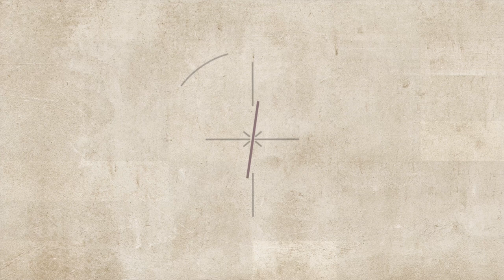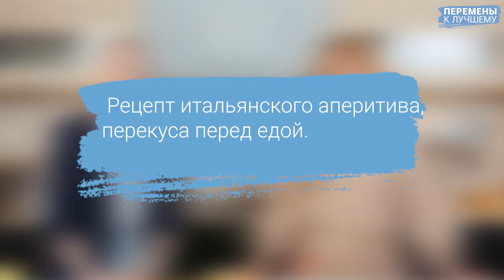Вышли замуж за итальянцев. И счастливы.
В этом видео мы послушаем 2 истории русско итальянских знакомств, от Татьяны Кулаковой и Елены Понедельниковой, и продолжаем готовить интернациональные закуски с моей коллегой спортивным психологом Марией Кирдеевой.
00:00 ► Вступление тизер/трейлер
01:45 ► Итальянские истории, и готовим итальянское канапе
05:45 ► История Татьяны Кулаковой, замужем за итальянцем, живут в Калабрии.
16:17 ► Продолжаем разговор с Марией Кирдеевой
18:40 ► История Елены Понедельниковой, замужем за итальянцем, живут в Сан Бенедетто.
32:38 ► Рецепт итальянского   канапе

Давайте знакомиться, меня зовут Эльвира Емельянчикова, дипломированный практикующий психолог, сертифицированный гипнолог, системный семейный терапевт, супервизор, имею 2 высших образования полученных  в Государственных университетах. Действительный член Профессиональной психотерапевтической лиги/Professional psychotherapists league, более 25 лет консультирую взрослых, подростков, семейные пары.
Помогаю людям справляться со сложностями, которые у них возникают в отношениях с собой и другими, помогаю наводить порядок в отношениях и в голове, раскрывая новые грани Вашей личности и потенциал.
Находим вместе выход из разных ситуаций, применяя результативные методики российских и зарубежных школ психологии. Конфиденциально, соблюдая этический кодекс психолога.
Запросы которые я с Вами прорабатываю:
выход из сложных жизненных ситуаций; проблема одиночества/отсутствие отношений; отсутствие самомотивации/личностный рост; гармонизация отношений с партнером; восстановление разрушенных отношений/укрепление семьи; подростковые и детские проблемы; отношения на работе; эмоциональная тяжесть/эмоциональная нестабильность; раскрытие женственности/поднятие самооценки; развод и новые отношения; восстановление после развода или измены; детско-родительские/родительско-детские отношения; сомнения/тревожность/депрессии/панические атаки/стрессовые состояния/апатия; чувство вины; разные виды обид; общая психологическая поддержка; прорабатываю травмы потери близких; психологическая/эмоциональная реабилитация онкопациентов
Работаю с подростками/взрослыми и семейными парами разных возрастов, используя результативные методики.
Если в описании нет темы, с которой Вы хотите ко мне обратиться, свяжитесь пожалуйста со мной, я вам обязательно отвечу, насколько смогу вам помочь в данном вопросе.
Для того, чтобы что бы я Вас проконсультировала – напишите мне в Whatsap или оставьте сообщение по номеру телефона.
Очно/Скайп/WhatsApp/Zoom

Немного о себе:
Обладаю высоким уровнем эмпатии и выстроенной системностью в подходе.
Постоянно профессионально развиваюсь, посещаю психологические семинары, конференции, тренинги и курсы, регулярно прохожу супервизию. При необходимости в зависимости от запроса использую индивидуальные медитации и гипнотерапевтические техники по соглашению.
В качестве приглашенного спикера участвую в разных мероприятиях и форумах.
Опыт организации мероприятий с приглашенными спикерами, длительностью 3 дня, с количеством более 200 слушателей.
Провожу мастер-классы и лекции.
Увлекаюсь серьезно фотографией, периодически организовываю фотовыставки, работая с разными печатными изданиями много путешествовала и продолжаю делать это с удовольствием, владею английским языком, работала в частном детском центре психологом. Прогулка с йоркширским терьером, поездка на велосипеде или посещение бассейна, это прекрасное начало или окончание каждого рабочего дня.